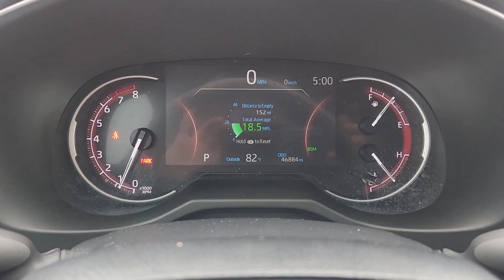2019 Toyota RAV4 Adventure Tulsa, Oklahoma City, Norman, Stillwater, Broken Arrow OK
Pre-Owned 2019 Toyota RAV4 Adventure available at Fowler Toyota of Tulsa located in 6868 East Broken Arrow Frontage Rd, Tulsa, OK, 74145.
Stock#: PT00842 - VIN#: 2T3J1RFV6KC019645

Servicing the Tulsa, Oklahoma City, Norman, Stillwater, Broken Arrow area.

Please mention the stock# PT00842 when you contact the dealership for this vehicle.

You'll have love at first sight with the   2019  Toyota RAV4.  This can-do Rav 4 puts fun, refined comfort, and capability into your daily drive. It delivers a solid, stable ride, spacious and convenient cabin, the latest infotainment and driver assistance tech, agile handling, and chiseled good looks. You'll love its clever cargo storage solutions, premium feel, and must-have fuel efficiency.  The following are some of this vehicles highlighted options: Apple Carplay®/Android Auto®, Navigation System, Keyless Entry, Sun/Moonroof, Heated Driver Seat, All Wheel Drive, Heated Mirrors, Back-Up Camera, Satellite Radio, Fog Lamps. Feel comfortable and confident every time you take the wheel. This RAV4 is ready to go places, and our team is standing by to give you the outstanding service you deserve. Why not stop in for a test drive?